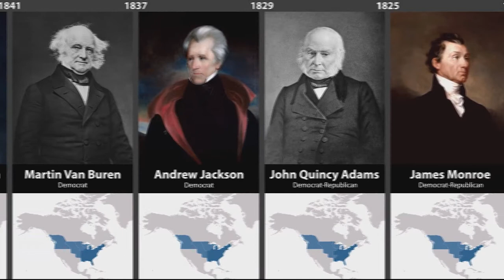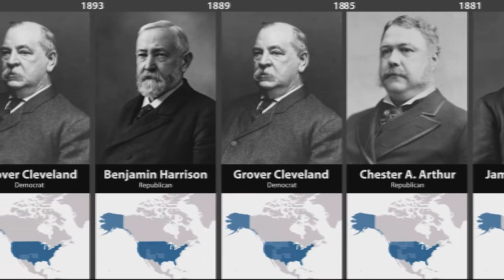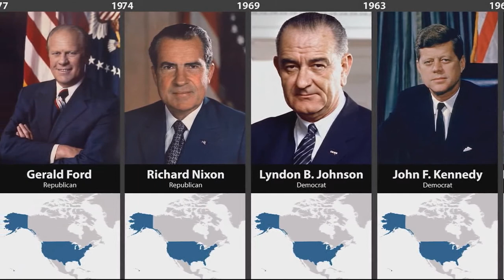Presidents of all in the United States 1789 To 2021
Hello My Kids -Let's learn  ABC in English please Learning
Study English grammar,British Council learn English,Learning english Khmer,Conversation english khmer,Learning English conversation,
english-khmer dictionary,English language,English book,Learn English speaking,